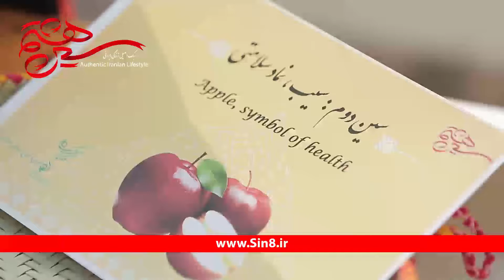پنجمین جشنواره نوروزی سین هشتم در مجموعه تاریخی کاخ نیاوران- ۲۱ اسفند ۱۳۹۷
با اجرا و‌ایده پردازی موسسه "مهرگان فرهنگ"‌برای هنر و سبك اصيل زندگي ايراني  هرساله در آستانه نوروز خلاقانه و باشکوه برگزار میشود.